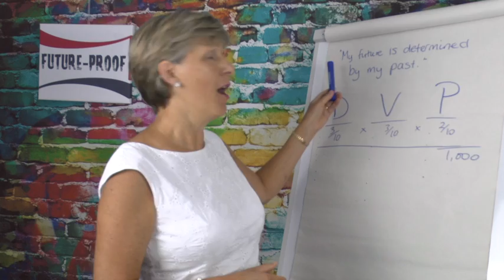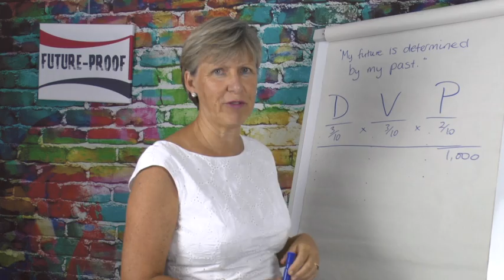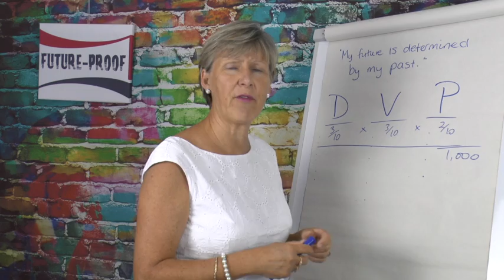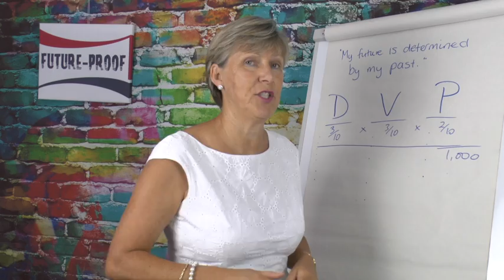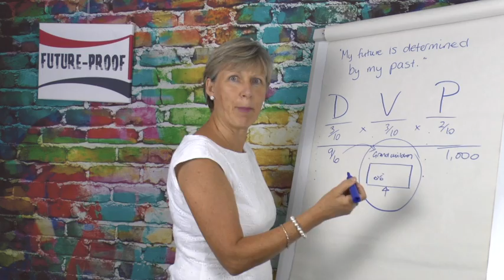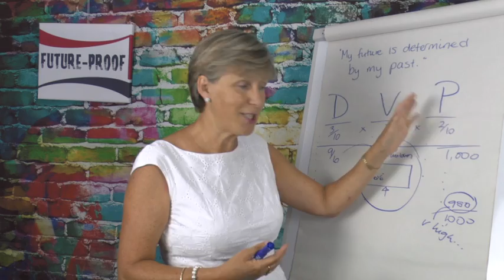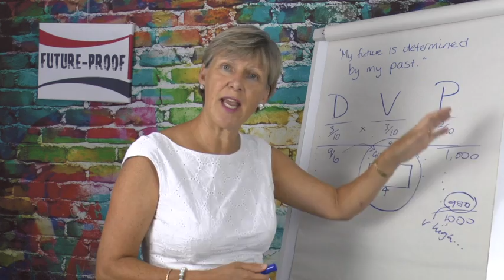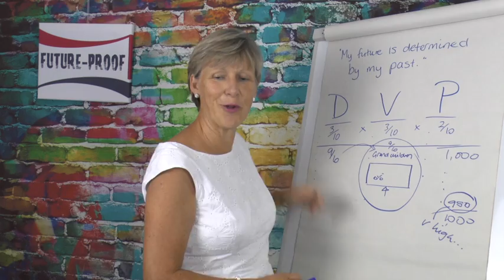Future-proof TV - how to affect the likelihood of change